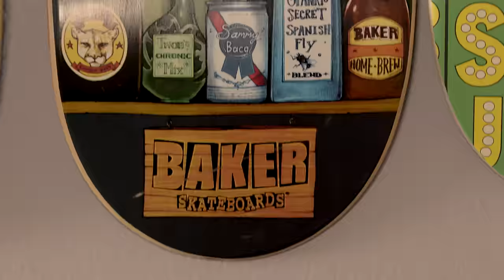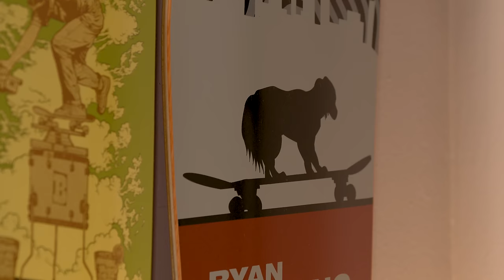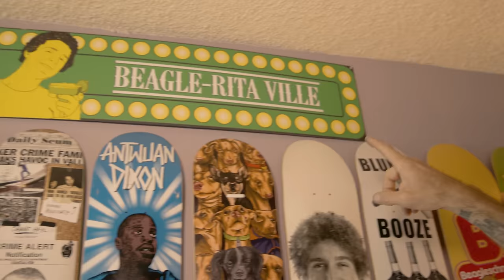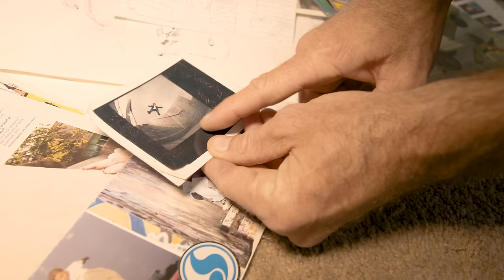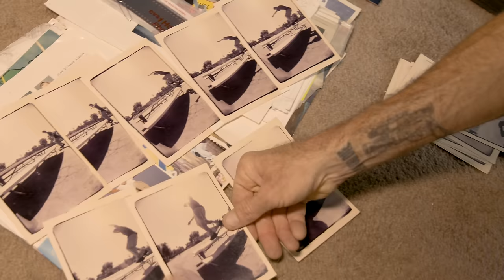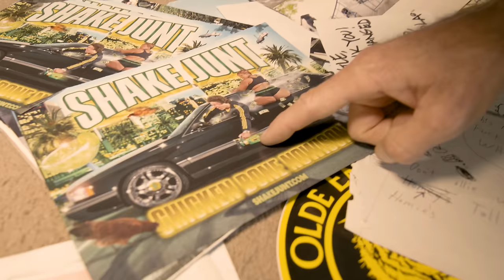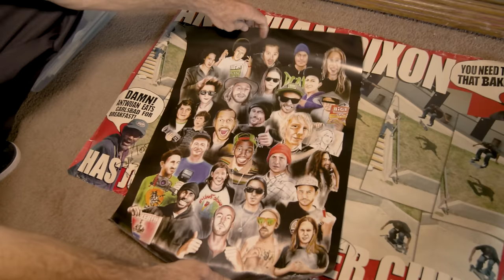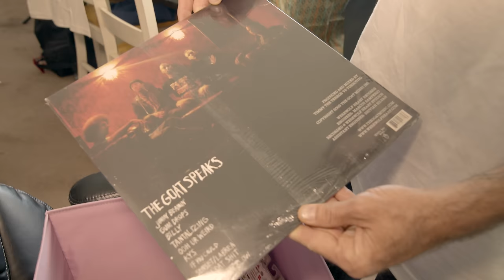Baker Skateboard's legendary filmer Beagle's skate collection | SkateHoarders | Season 2 Ep5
Everyone loves Beagle! The legendary Baker filmer who just finished Baker 4, lets us dig around his house to find some rare gems and for him to tell some epic stories. Sit back and enjoy another episode of SkateHoarders. Thank you Beagle!